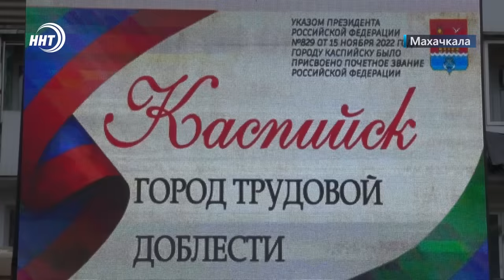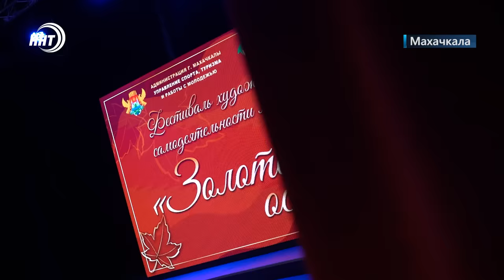Новости Дагестана за 15.12.2023 год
1. «Нарекания людей справедливы». Сергей Меликов очередной раз попросил прощение у жителей республики за частые перебои со светом. Подробности через минуту.

2. Средства выделены, осталось найти подрядчика. В Махачкале ищут компанию, которая приведет в порядок городскую канализационную сеть

3. Каспийск - «Город трудовой доблести». Торжественное открытие стелы в честь присвоения муниципальному образованию почетного звания прошло на бульваре имени Абдулаева

4. Накормили и обогрели. Представители Благотворительного Фонда «ИНСАН» вернулись из Египта после передачи гуманитарной помощи палестинцам.